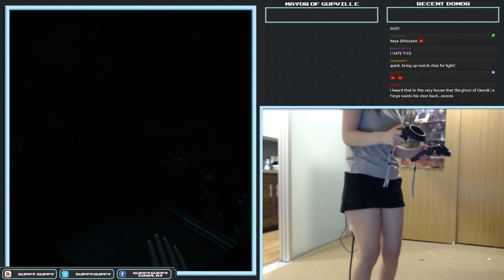VR Horror Game Playthrough! (The Bellows)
i didn't realize my head was cut off on the cam and the gameplay on screen is only from my left eye! sorry about that ;___; -- Watch live